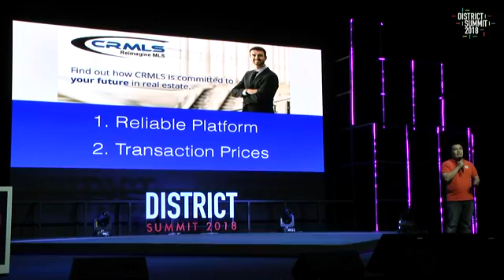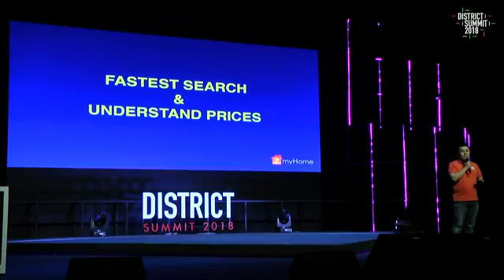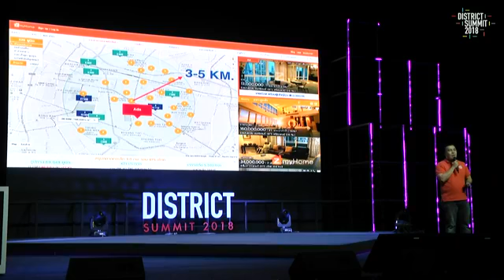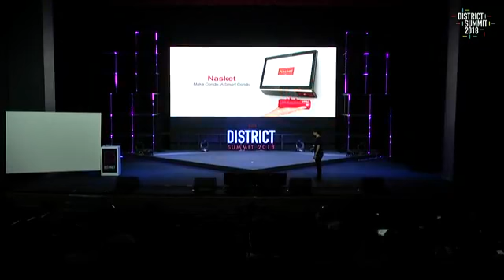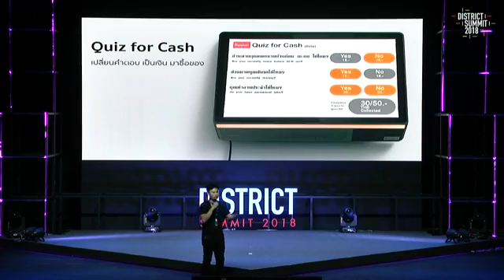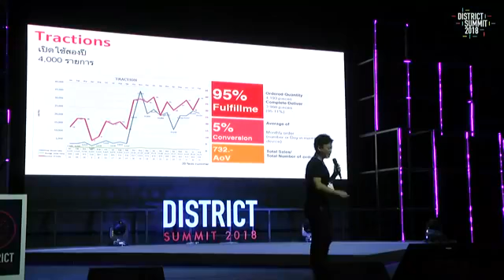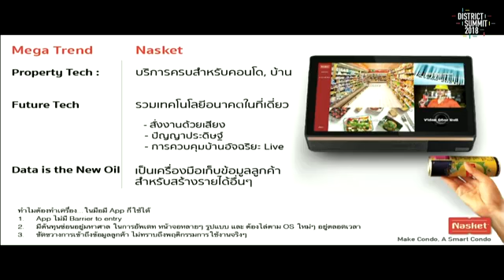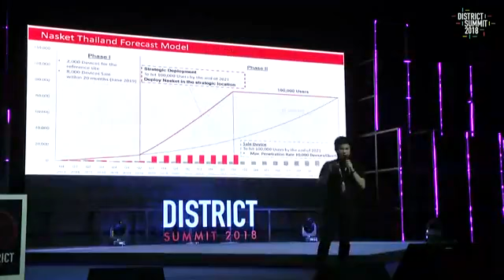DAY2PART7 | Citytech Pitch Show